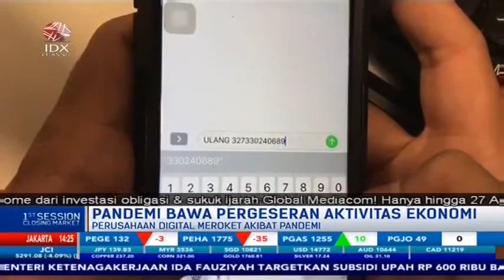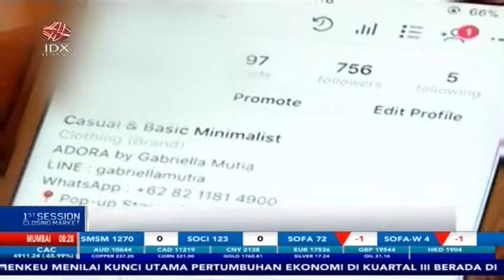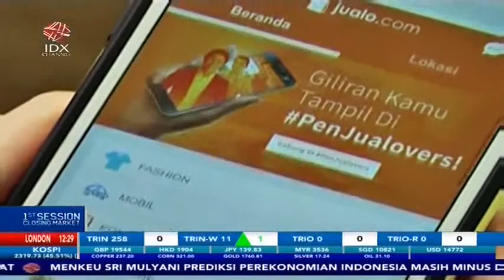YUK CEK PERUBAHAN AKTIVITAS EKONOMI SELAMA MASA PANDEMI